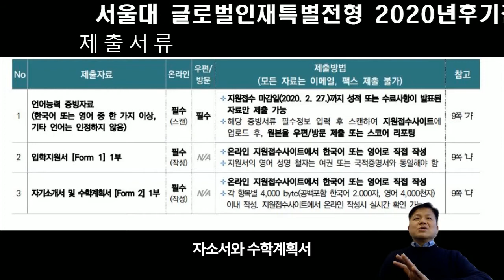서울대 글로벌인재특별전형1 후기모집 부모 모두 외국인인 외국인전형 제출서류1 기본제출서류